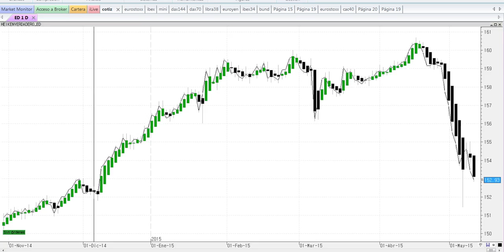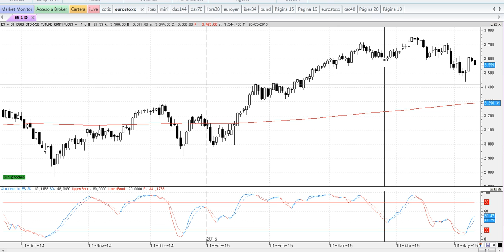Apertura de mercados del 12-5-2015 por José Luis Cárpatos